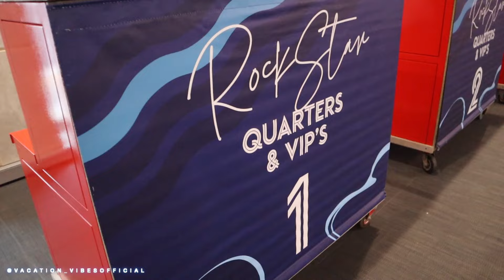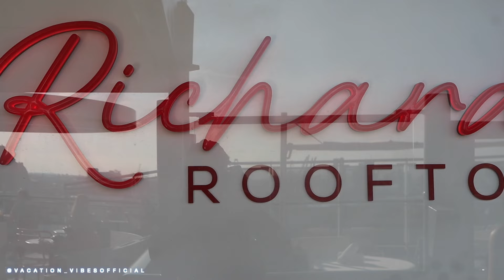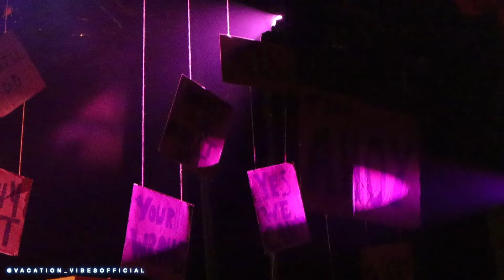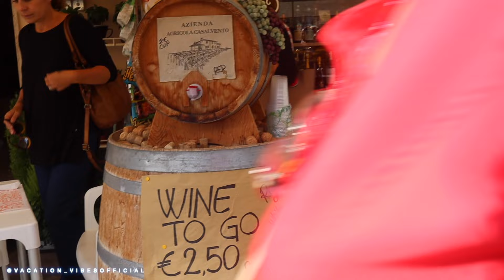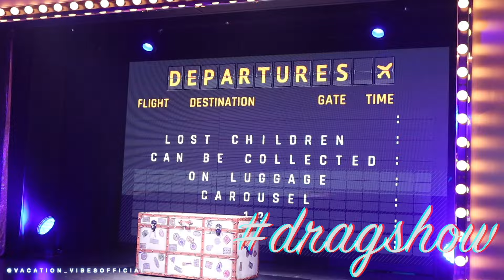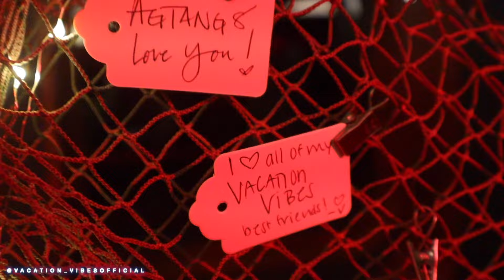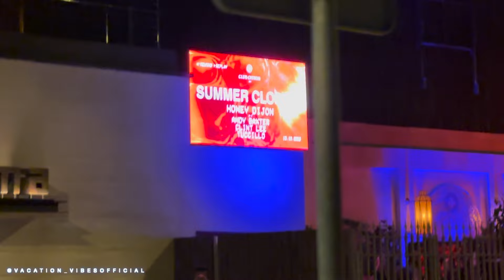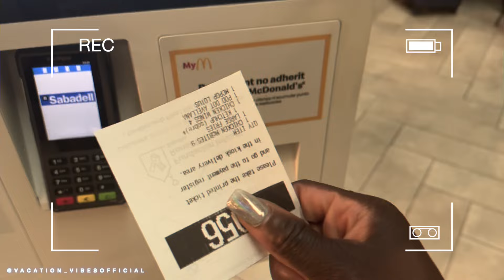7 Days Sailing The Irresistible Med Wasn't What I Expected | The Movie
Your favorite girls take EUROPE!  In this incredible 7 day cruise with THE Virgin Voyages, I take you to the wonderful ports of call, all of the shows,  restaurants onboard, and so much more!  Come find out how this cruise compares to our favorites in the Caribbean.

Are you looking for $200 in Sailor Loot when you book your next voyage with Virgin?  Here's a link.  Merry Christmas!